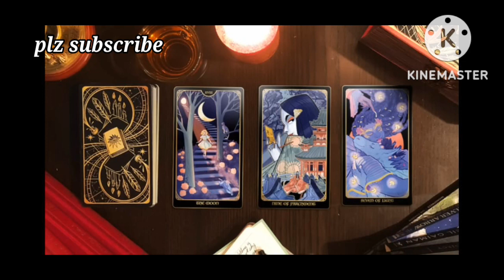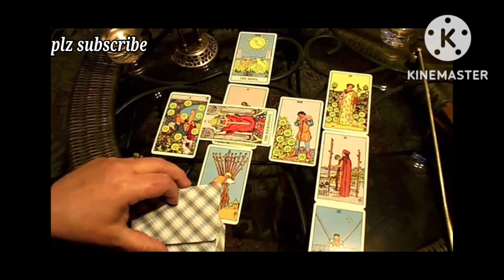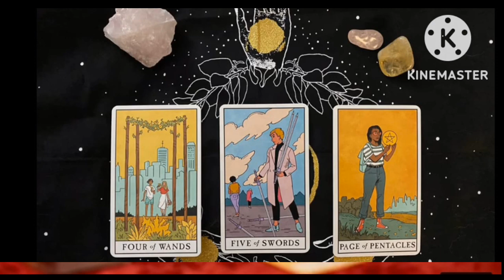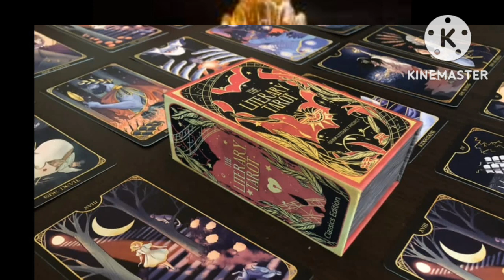tarot card reading in hindi | क्या आप करोड़पति बनेंगे??